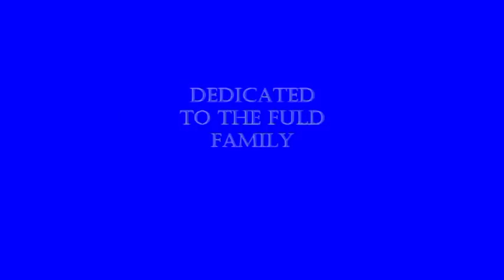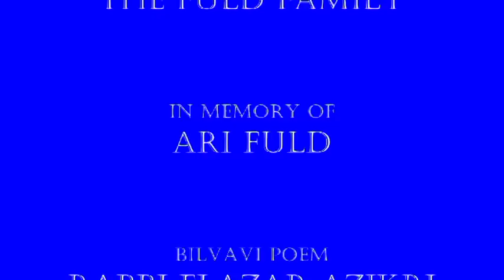Tribes. The Sons of Israel by Inna & Michael ROGATCHI in Memory of Ari Fuld. (C) 2018.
TRIBES. THE SONS OF ISRAEL musical video is presentation of the Inna Rogatchi's project from the Outreach of Humanity series (2018). The projects is based on the Inna Rogatchi's Tribes. The Sons of Israel fine art collage series and Michael Rogatchi's works from his famed Forefathers project. The video is created in memory of the Rogatchis' friend, Israeli hero Ari Fuld who was murdered by the Palestinian terrorist in September 2018. The video is dedicated to brave, courageous and enlightening entire family of Rabbi Yonah and Mary Fuld. Music: Bilvavi, an original score written by great Stephen Levey (C) and performed by extraordinary Shabbaton Choir & Rabbi Lionel Rosenfeld ( London). The authors are extremely grateful to their great friends for such wonderful co-operation. Originally the music on the poem by important Kabbalist Rabbi Elazar Azikri ( 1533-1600) has been written in memory of Yoni Jesner who lost his life in 2002 in a terrorist attack on the bus in Tel-Aviv.  More about Inna and Michael Rogatchi, their art and activities: on The Rogatchi Foundation and The Rogatchi Art Gallery